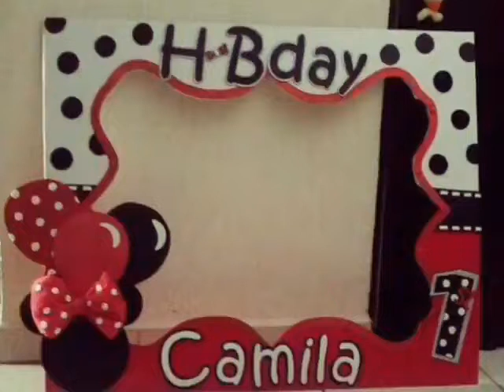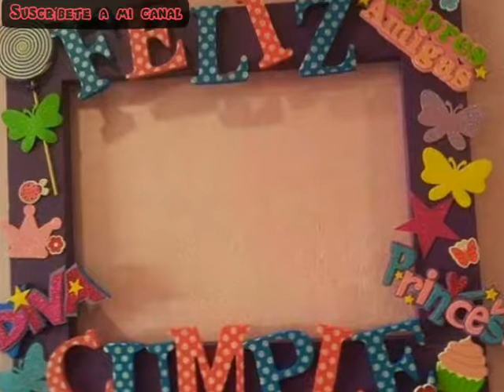Marco para tomarse Fotos en Fiestas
Ideas geniales para las fotos del recuerdo con estos grandiosos marcos para fiestas infantiles.